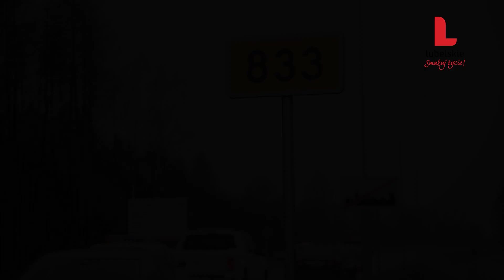Północna obwodnica Kraśnika oficjalnie otwarta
Droga powstała w ciągu DW 833, ma długość około 8,5 kilometra, z tego prawie 6 kilometrów biegnie po nowym śladzie. Całkowity koszt realizacji inwestycji to ponad 90 milionów złotych, z czego unijne dofinansowanie wyniosło 99%.
ℹ Rozbudowana DW 833 łączy Kraśnik z Chodlem. Dzięki drodze poprawiła się jakość jazdy i bezpieczeństwo podróżnych, ale przede wszystkim inwestycja powstała z myślą o wyprowadzeniu ruchu tranzytowego z miasta.
W wydarzeniu samorząd województwa reprezentowali: marszałek Jarosław Stawiarski, wicemarszałek Michał Mulawa oraz członek zarządu Zdzisław Szwed.